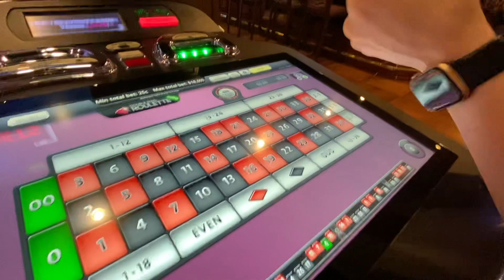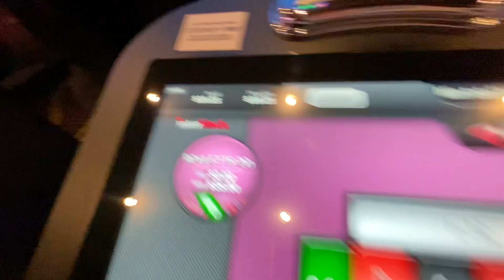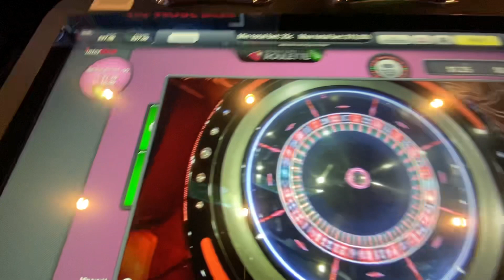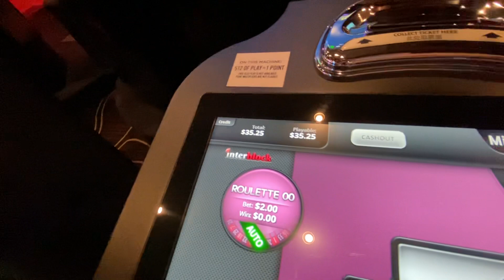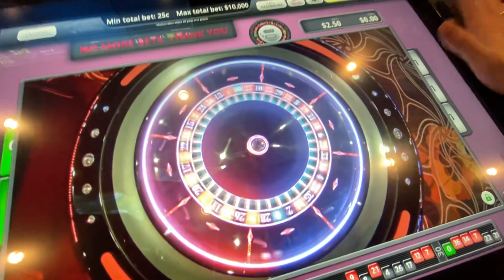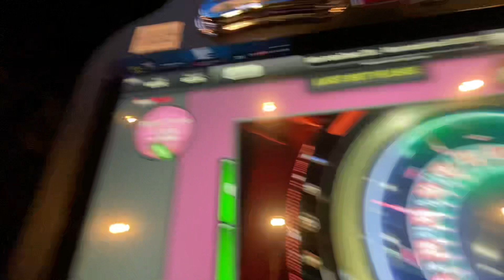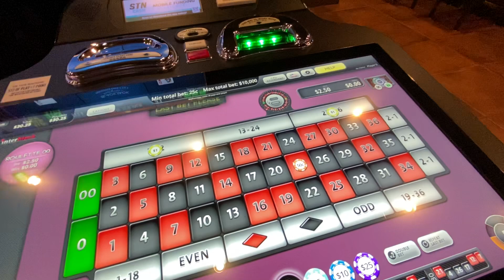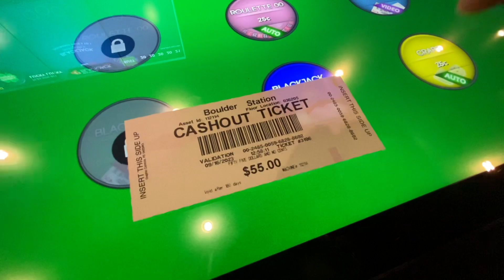Roulette Number Hunting (Day 2) : My Girlfriend Attempts To Bag Some Numbers!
We’re back for our second day of the season, attempting to hit that elusive 35:1 payout by bagging a single number!

My girlfriend wanted to join me on this weekends outing, so we are going to be targeting her favorite number 12. If she bags it early enough, we will go after her second favorite number, 23 as well…She has them in her sights, let’s see if she can claim the prize!